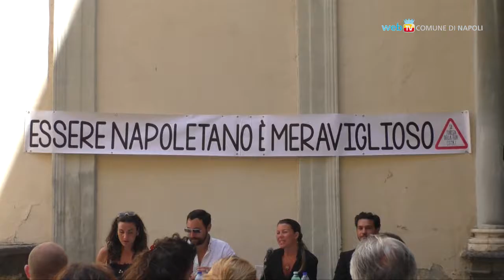Arriva la Card di Sii Turista Della Tua Città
Presentata, nell'ambito della rassegna Giugno Giovani,  la Card dell'associazione Sii Turista Della Tua Città che prevede una serie di convenzioni con le realtà culturali, e non solo, del territorio.